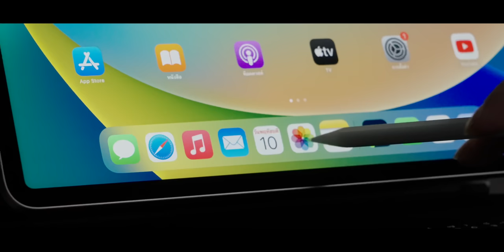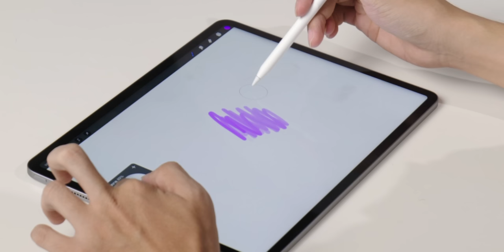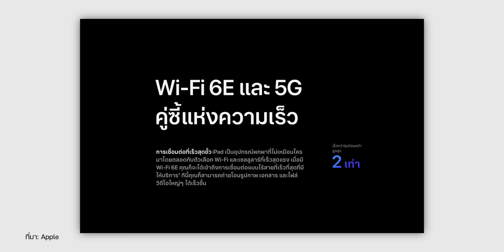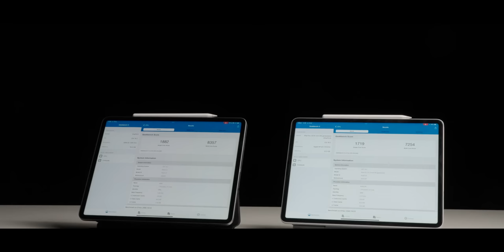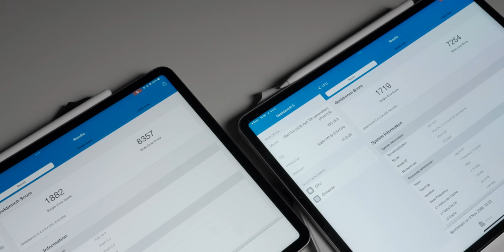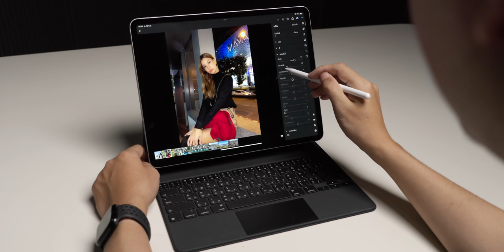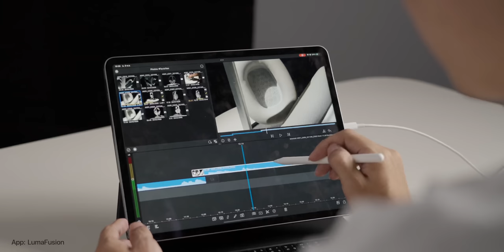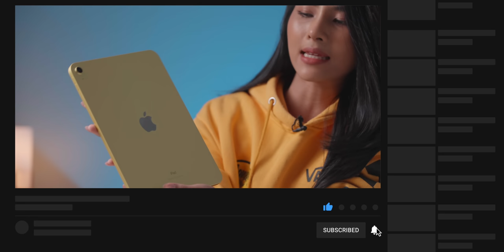iMoD รีวิวเต็ม iPad Pro ชิป M2 ดีไซน์เดิม ชิปใหม่ ดีกว่ารุ่นชิป M1 มากไหม?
iPad Pro ชิปประมวลผลใหม่ M2 ประสิทธิภาพเร็ว แรงขนาดไหน มีข้อดี จุดเด่น อะไรบ้าง เราได้สรุปเนื้อหาแบบจัดหนักจัดเต็มในคลิปนี้แล้ว จะเป็นอย่างไรบ้าง มารับชมไปพร้อมกันเลย

00:00 - iPad Pro M2
00:36 - อุปกรณ์ในกล่อง
01:45 - Highlight Hardware
03:30 - Apple Pencil Hover
06:21 - ชิป M2
06:57 - Bluetooth / Wi-Fi
07:45 - รองรับ ProRes
08:23 - ต่อจอเสริมสูงสุด 6K
08:42 - ใช้งานร่วมกับ Stage Manager
11:20 - เปรียบเทียบ iPad Pro M1
11:39 - เปรียบเทียบขนาดเครื่อง
12:15 - เปรียบเทียบกล้อง
13:26 - Geekbench 5
15:00 - ภาพรวมการใช้งาน
15:36 - ความร้อนขณะเล่นเกม
16:42 - ดาวน์โหลดไฟล์ ถ่ายไฟล์
18:07 - ภาพถ่าย
19:39 - การแต่งภาพ
21:26 - การตัดต่อไฟล์วีดีโอ
24:01 - ข้อดีของ iPad Pro M2
25:53 - ราคาและสรุป